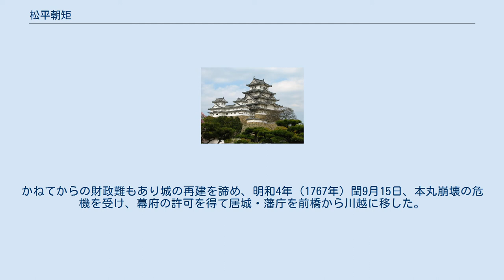松平朝矩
松平 朝矩（まつだいら とものり）は、江戸時代中期の大名。
はじめ播磨姫路藩主、ついで上野前橋藩主、さらに武蔵川越藩主。
直基系越前松平家5代。
松平明矩の長男。
 寛延元年（1748年）12月27日、11歳のとき父が急死し、姫路藩15万石を継ぐが、姫路は西国を抑える要地であり、藩主が幼少の場合には他国に国替えという不文律があった。
かつて曾祖父の直矩も幼少を理由に姫路から越後村上藩に移封させられたが、この時も「幼少の朝矩には姫路藩主は不適当」とされ、翌寛延2年（1749年）1月22日に、かねて姫路転封を狙っていた前橋藩主にして幕閣の重鎮酒井忠恭と交代で前橋15万石への転封を命じられた。
 宝暦9年（1759年）12月12日、将軍徳川家重の右大臣転任にともない、陸奥会津藩主・松平容頌とともに朝廷への使者として内定されたが、近江彦根藩主で大老の井伊直幸が幕府内での序列（「譜代（将軍家家臣団）筆頭にして幕府大老の井伊家」と「親藩（将軍家親族）の筆頭格の一角である会津藩」、そして「親藩にして“将軍家の兄の家”である越前松平氏一門の朝矩」）に鑑みた上で工作を行ったことにより、内定は覆されて松平容頌と井伊直幸が使者となった（井伊直幸は後に養父の病気療養を理由に辞退、松平頼恭（水戸徳川家御連枝）が使者となる）。
 前橋藩は利根川の洪水によりたびたび被害を受ける難所であり、前橋城もまた、本来は利根川を利用した天険の要害であったが逆に、その利根川の激流によって年々城地の浸食を受けて城郭の破壊が進み、朝矩の代には本丸にまで浸水して、居住するには大変危険な状態となっていた。
かねてからの財政難もあり城の再建を諦め、明和4年（1767年）閏9月15日、本丸崩壊の危機を受け、幕府の許可を得て居城・藩庁を前橋から川越に移した。
前橋城周辺の前橋領は川越藩の代官支配となり、前橋城は明和6年（1769年）に廃城・破却となった。
 明和5年（1768年）死去、享年31。
家督は次男の直恒が継いだ。